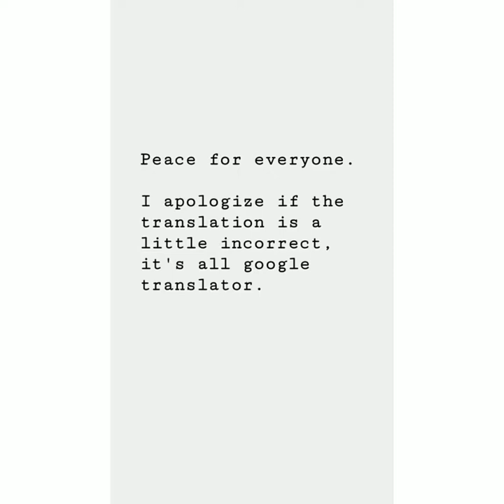Knife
Лучшим актёрам всех времен, Арнольд Шварценеггер и Сильвестр Сталлоне.

For the best actors of all times, Sylvester Stallone and  Arnold Schwarzenegger.

В поддержку